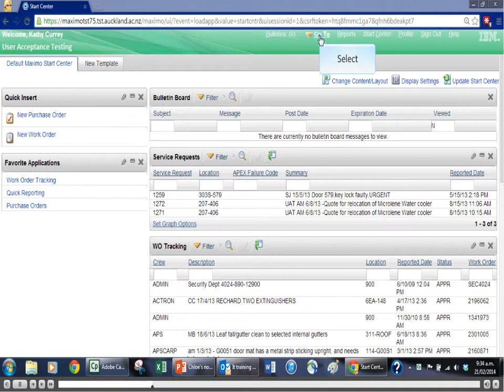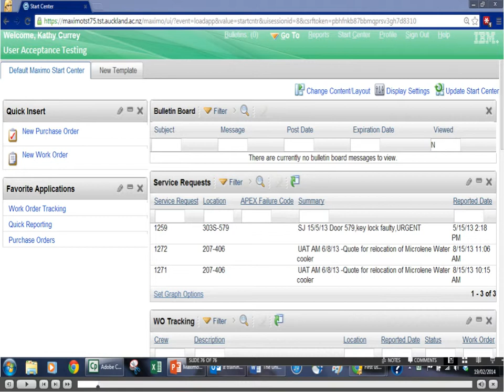Maximo Navigation demonstration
Part of e-Learning Module on how to navigate in IBM's Maximo 7.5 software. For more info on how you can get this Module, visit our